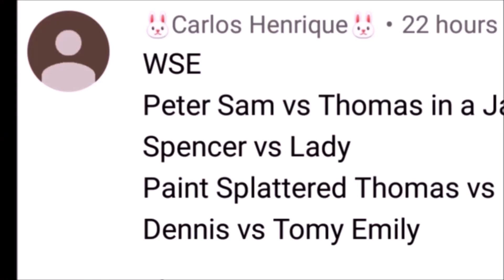WHO WILL WIN??? | Thomas and Friends World's Strongest Engine 398!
This was Requested by Carlos Henrique

Today's Line up:

Peter Sam vs Thomas in a Jam
Spencer vs Lady
Paint Splattered Thomas vs Mike
Dennis vs Tomy Emily